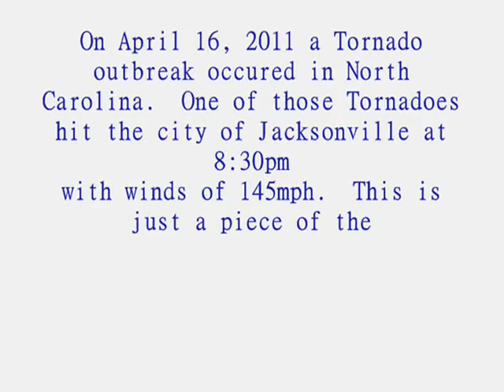Jacksonville, NC Tornado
On April 16, 2011 there was a tornado outbreak in North Carolina. One of the cities hit hard was Jacksonville, NC at 8:30pm with 145mph winds. Chelsea this is for YOU!!